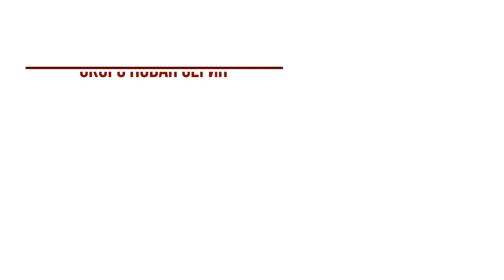БЖЖ на карантине. часть 1,5 ( по сути - позитивный анонс) Бжж Карантиникулы